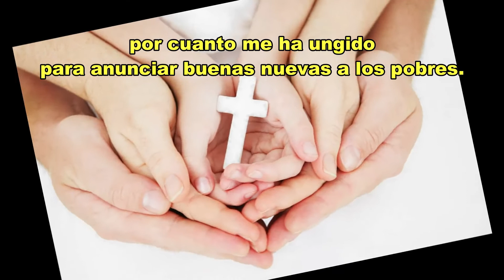REFLEXION DOMINICAL 07/02/2021 V DOMINGO DE TIEMPO ORDINARIO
APRENDAMOS DE CRISTO MAESTRO, MEDICO, EXORCISTA Y PEREGRINO...